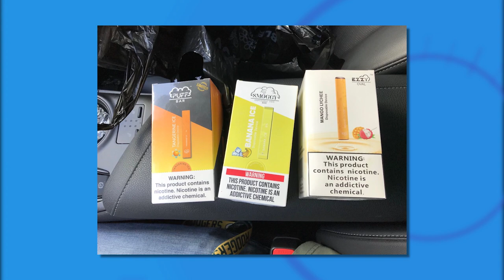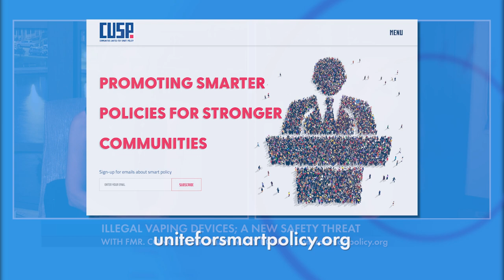Illegal Vaping Devices - Dangers and Consequences with Fmr. Congresswoman Mary Bono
The Centers for Disease Control and Prevention (CDC) and the Food and Drug Administration (FDA) have released concerning data that reveals the risks posed by the illegal disposal of vapes marketed to adolescents.

Former Congresswoman and Chairwoman of Communities United for Smart Policy, Mary Bono, joins us to share what she hopes to achieve as she fights for our youth's health.